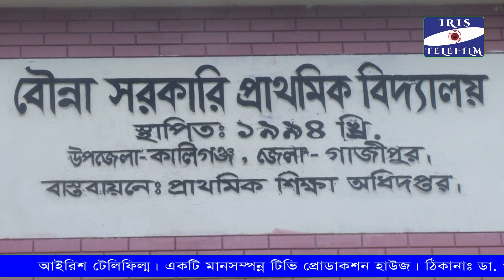পরিবেশ মেলা ও বৃক্ষ রোপন অভিযানের .ছাতিয়ানী আলিম মাদ্রাসা কালিয়াকৈর ||2023